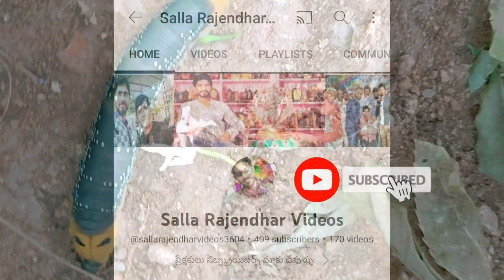rakasi purugu /2023 letest /Salla rahendhar videos/